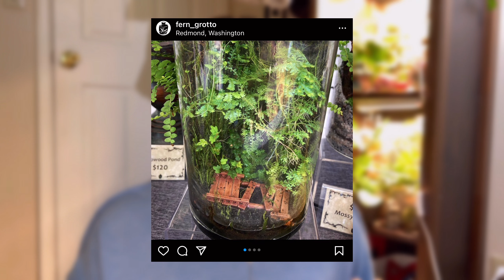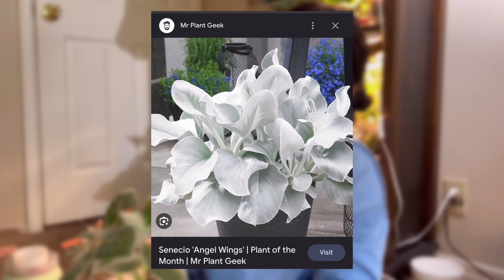New Plants and I Went To a Art & Garden Festival! Sorticulture 2023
I went to Sorticulture! It was so much fun and I also got some new plants!